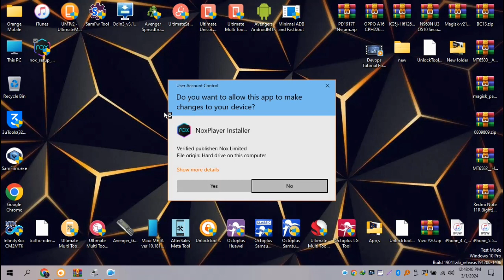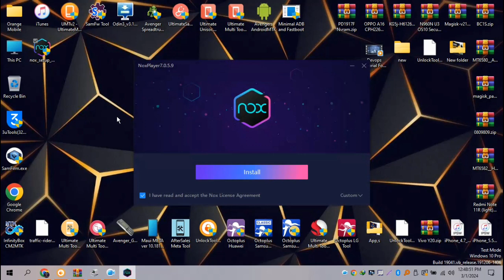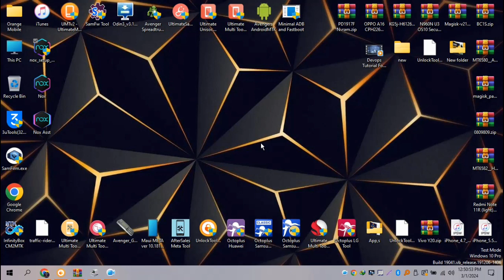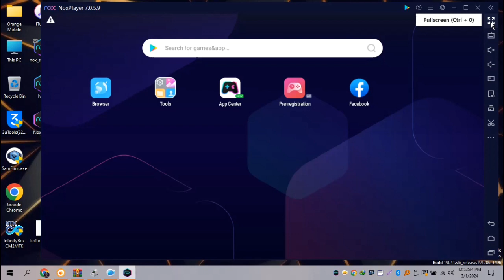NoxPlayer : How To Install NoxPlayer : Your Gateway to Smooth Mobile Gaming on PC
Conversation with Gemini
profile picture
Wirte Title Description tag and hashtags for YouTube video about BlueStack 5
Title: BlueStacks 5: The BEST Emulator for Mobile Games on PC (2024)
Description:
Looking to play your favorite mobile games on PC with blazing-fast speed and unmatched performance? Look no further than BlueStacks 5! This powerful emulator lets you experience over 2 million Android games on your big screen with smooth graphics and intuitive controls. In this video, we'll dive deep into BlueStacks 5, exploring its amazing features, easy setup process, and must-know tips to take your mobile gaming to the next level!

profile picture
Write title and hashtags description for NoxPlayer
Hide drafts

Regenerate drafts
Title: NoxPlayer: Your Gateway to Smooth Mobile Gaming on PC (2024)
Description:
Experience the thrill of mobile gaming on your PC with NoxPlayer, the powerful and user-friendly Android emulator. NoxPlayer allows you to play millions of popular mobile games on your big screen with stunning visuals, smooth performance, and customizable controls. Dive into this video to explore NoxPlayer's extensive features, including keyboard mapping, macro recording, and multiple instance functionality. We'll also guide you through the simple setup process and share valuable tips to optimize your mobile gaming experience on PC.

NoxPlayer